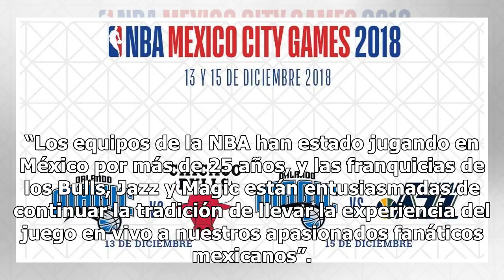México albergará dos partidos de la NBA en diciembre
Nueva York, Estados Unidos.- El Orlando Magic jugará contra los Chicago Bulls y el Utah Jazz en dos juegos de la temporada regular de la NBA el próximo diciembre en Ciudad de México, anunció la liga estadounidense el martes. La NBA también anunció un nuevo acuerdo que asegurará dos juegos de tempora...